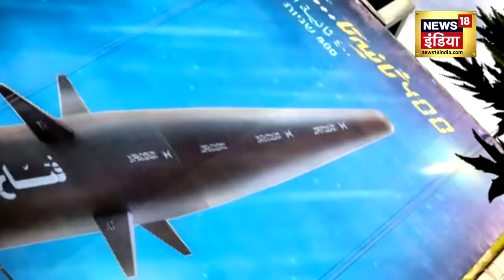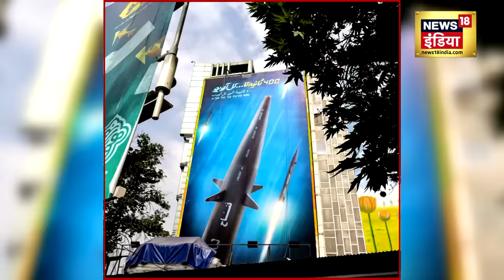Israel Hamas War : सऊदी अरब ने इज़राइल के खिलाफ लिया बड़ा फैसला ? | Iran | Gaza Attack | Netanyahu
Israel Hamas War : सऊदी अरब ने इज़राइल के खिलाफ लिया बड़ा फैसला ? | Iran | Gaza Attack | Netanyahu इज़राइल की टेंशन ईरान ने बढ़ा दी है. ईरान ने जिस मिसाइल का पोस्टर एक साल पहले दुनिया को दिखाया था.अब इज़राइल को डर है कि इस मिसाइल से उसके दो शहरों को पूरी तरह ख़त्म किया जा सकता है.यानी एक ही झटके में हज़ारों लोगों की मौत हो सकती है।